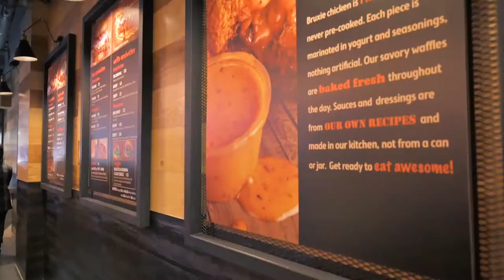Restaurant Launch Video - Bruxie Chicken & Waffles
We recently covered the launch event for Bruxie, a food chain from California, USA. This provided us an opportunity to shoot the delicious burgers, waffles, fried chicken that's on their menu. The new restaurant has opened in Ambience Mall, Gurugram.